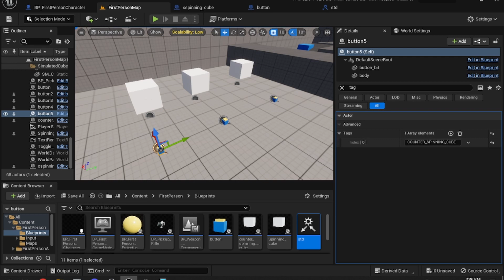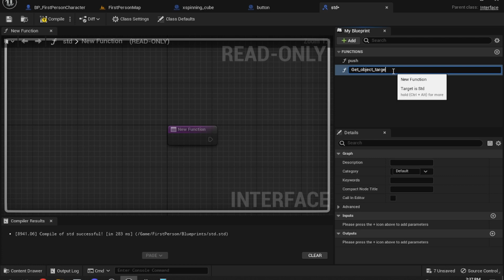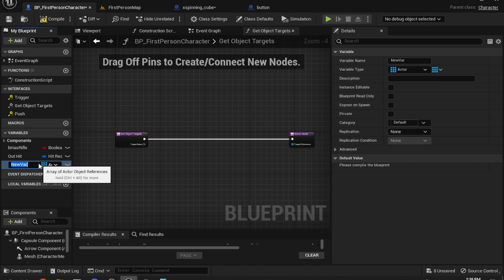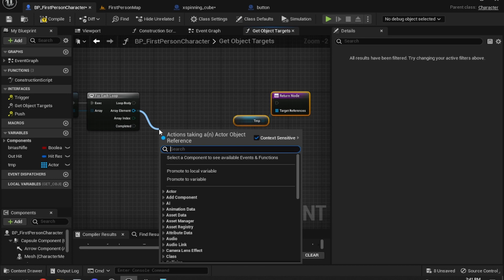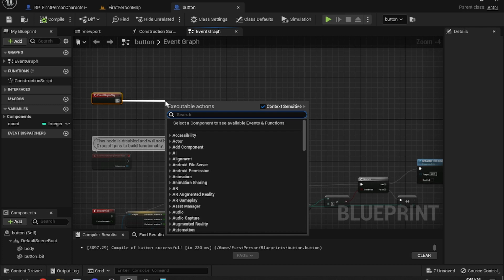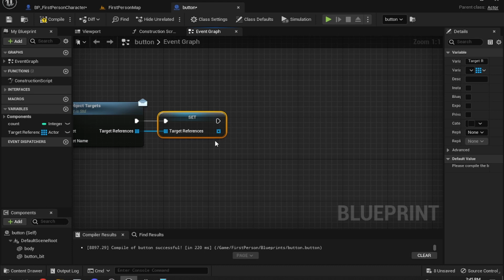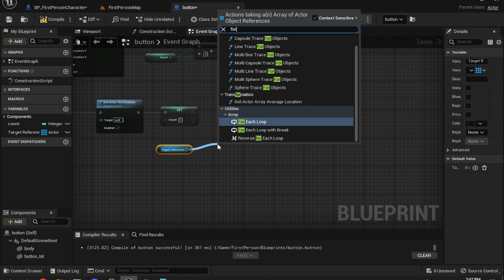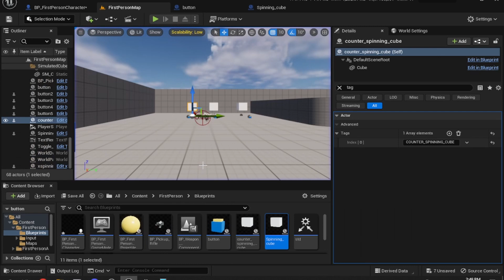How To Tutorial : Make a Button in unreal engine 5.1 part2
This is a simple method for making a lightweight button in unreal engine,
it does not use animations or anything fancy, it it also self contained within the actor so you can make this button and drop it into another project